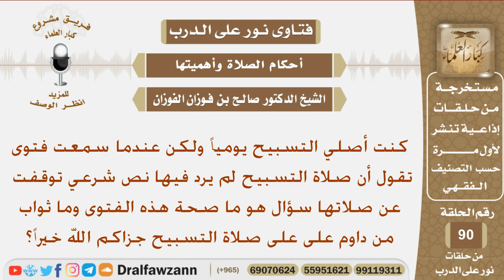هل ورد نص شرعي في صلاة التسبيح وما ثواب من داوم عليها؟ الشيخ صالح بن فوزان الفوزان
نص السؤال:
كنت أصلي التسبيح يومياً ولكن عندما سمعت فتوى تقول أن صلاة التسبيح لم يرد فيها نص شرعي توقفت عن صلاتها سؤال هو ما صحة هذه الفتوى وما ثواب من داوم على على صلاة التسبيح جزاكم الله خيراً؟
السيرة الذاتية :
للاشتراك في قناة الشيخ صالح الفوزان

رئيس الفريق
لمشروع كبار العلماء